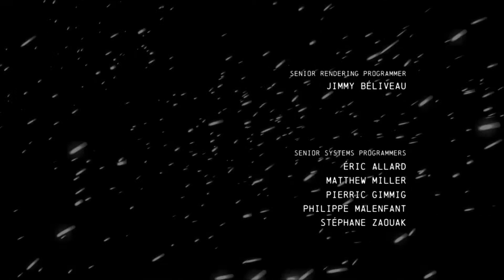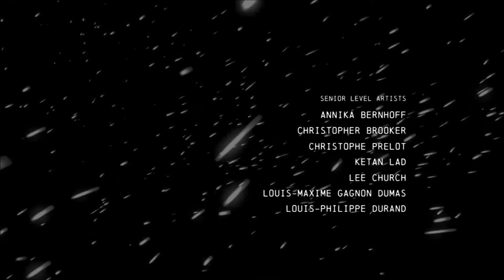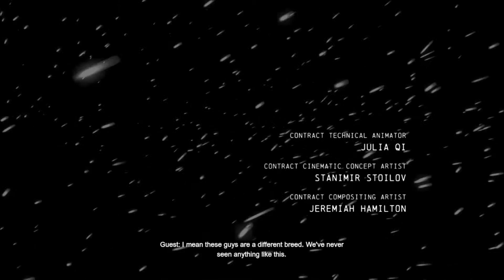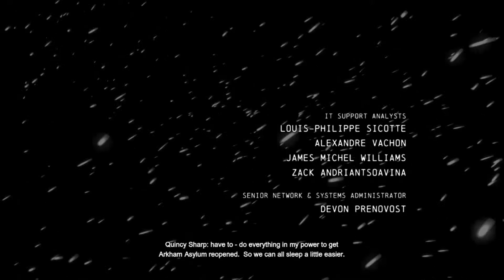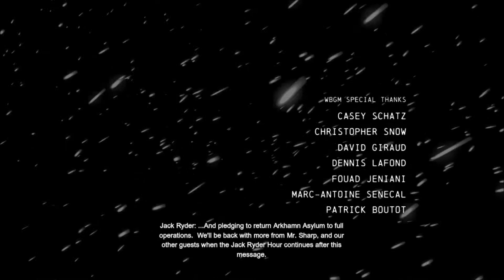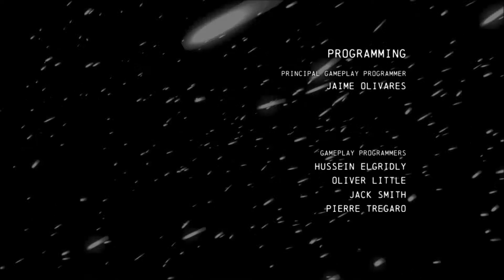Let's Play Batman Arkham Origins Part 46; THE END!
Don't forget to have a look at some of the other parts here is the playlist
All scenes in this video are owned by Warner Bros. Interactive Entertainment Inc (only for batman arkham origins